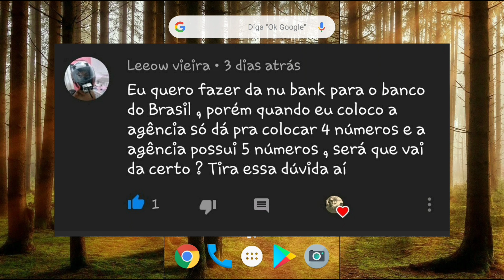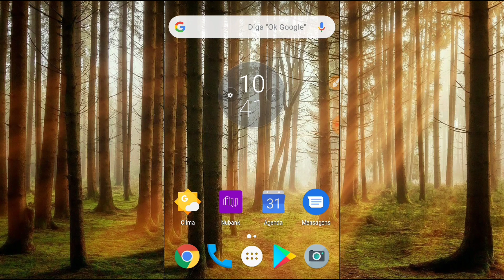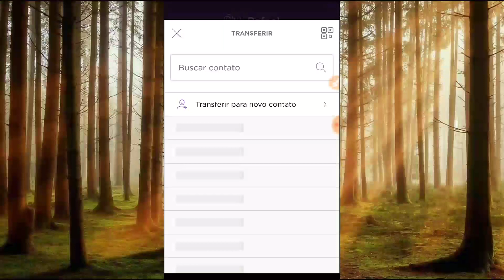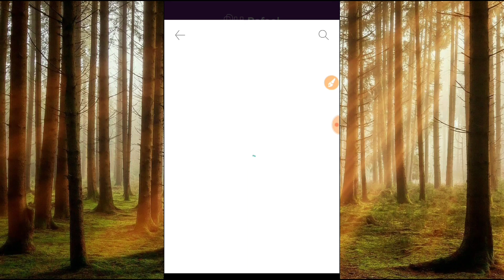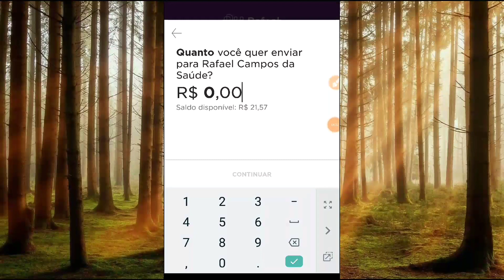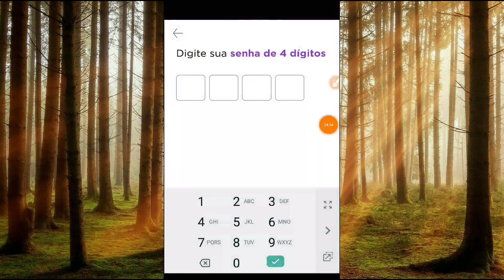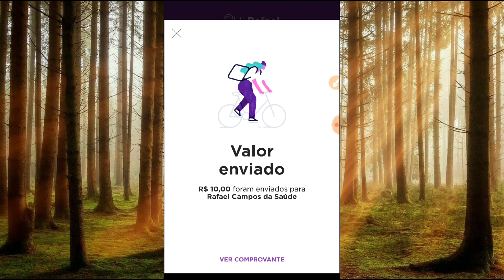COMO FAZER TRANSFERÊNCIA DO NUBANK PARA BANCO DO BRASIL